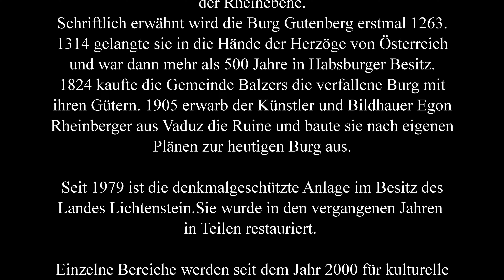Burg Gutenberg, Balzers (Liechtenstein)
Märchenhaft und mystisch, nach allen Seiten freistehend, thront die Burg Gutenberg auf einem 60 Meter hohen Felskopf inmitten der Rheinebene.

Schriftlich erwähnt wird die Burg Gutenberg erstmal 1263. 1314 gelangte sie in die Hände der Herzöge von Österreich und war dann mehr als 500 Jahre in Habsburger Besitz.
1824 kaufte die Gemeinde Balzers die verfallene Burg mit ihren Gütern. 1905 erwarb der Künstler und Bildhauer Egon Rheinberger aus Vaduz die Ruine und baute sie nach eigenen Plänen zur heutigen Burg aus.

Seit 1979 ist die denkmalgeschützte Anlage im Besitz des Landes Lichtenstein.Sie wurde in den vergangenen Jahren in Teilen restauriert.

Einzelne Bereiche werden seit dem Jahr 2000 für kulturelle und gesellschaftliche Anlässe genutzt. Die Hauptburg selbst ist nicht öffentlich zugänglich.